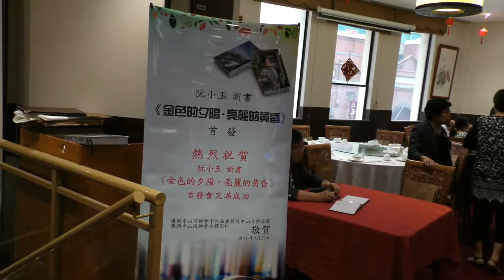澳大利亚天和电视台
阮小玉《金色的夕阳，亮丽的黄昏》新书发布会